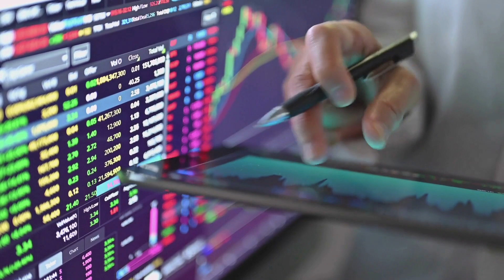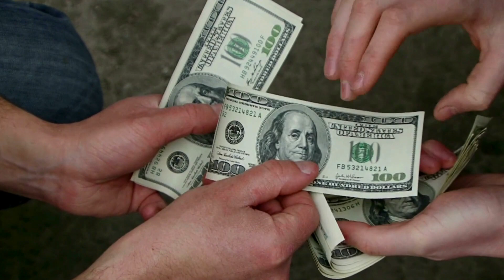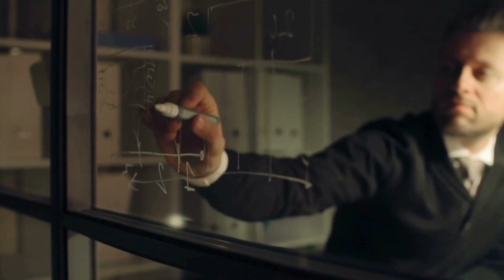Dinheiro no Campo: Liga MX e o Gigantesco Investimento de 900 Milhões!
Bem-vindos ao Futebol Além da Fronteira! 🔥🌐 Hoje, mergulhamos fundo na reviravolta da Liga MX, que está prestes a receber um colossal investimento de 900 milhões de dólares! 💰⚽

Descubra os bastidores dessa transformação no cenário do futebol mexicano, com insights exclusivos sobre como os clubes estão planejando utilizar essa fortuna. 💡🏟️ Além disso, saiba mais sobre a estratégia de distribuição do dinheiro, com times de peso como América, Chivas e Cruz Azul liderando o caminho. Entre em campo conosco e saiba todos os detalhes.

💬 Compartilhe sua opinião nos comentários - queremos ouvir o que você pensa!

E se você ama futebol mexicano, argentino, paraguaio e estadunidense, este é o lugar certo para estar! Não esqueça de seguir o canal para continuar por dentro de todas as notícias e análises do mundo do futebol internacional. ⚽🌎

00:00 Introdução
00:27 Entenda a informação em detalhes
01:37 Recados | pedido de like
01:51 Mais detalhes
02:27 Recados e considerações finais | Encerramento